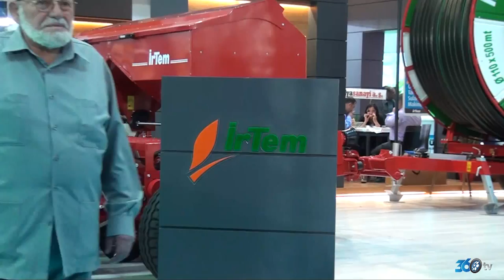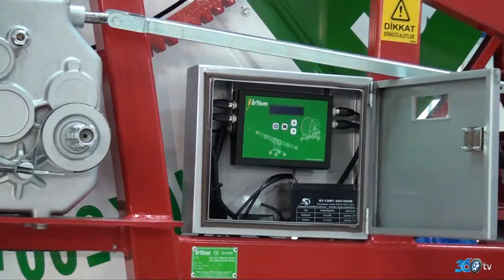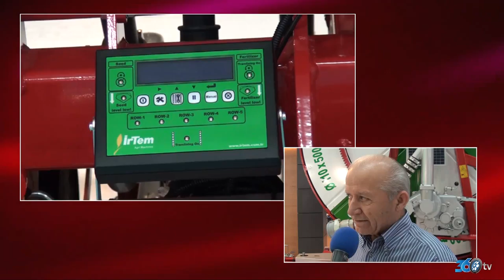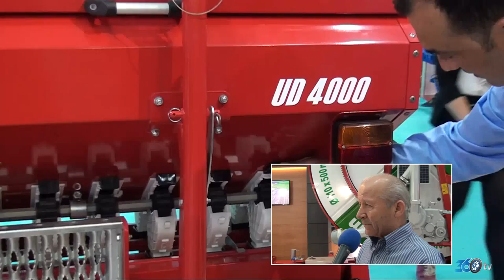İrTem 360tv reklam